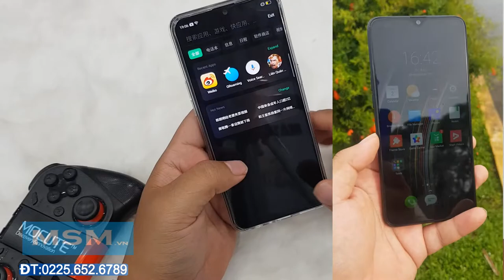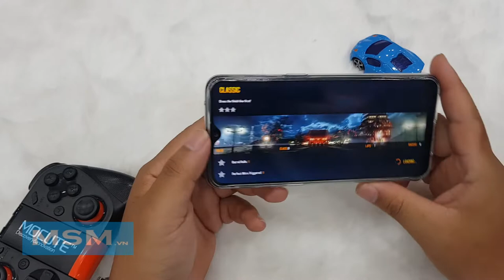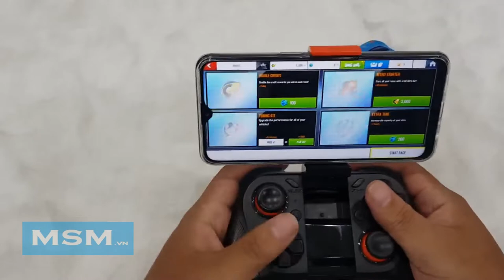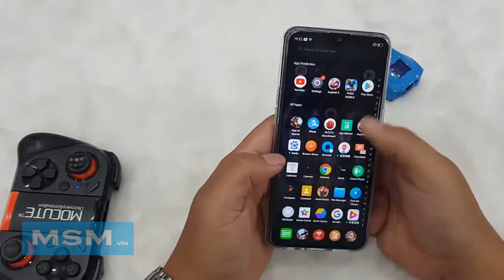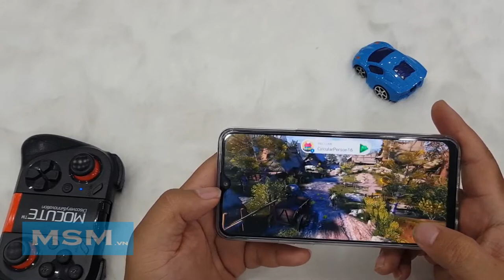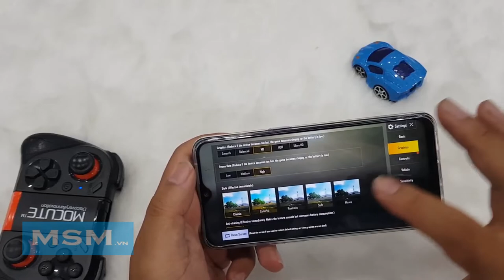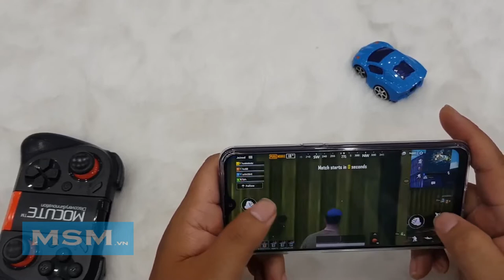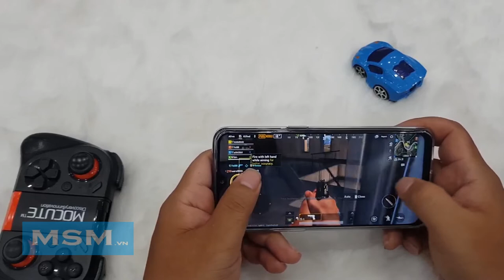Realme X Lite CPU Snapdragon 710 PUPG - Chiến game thế nào nhỉ?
Realme một thương hiệu con của Oppo với phương châm máy cấu hình cao giá tốt. Realme X Lite là một sản phẩm mới ra mắt của Realme. Sở hữu cpu Snapdragon 710 nhưng liệu chiếc Redmi X lite chơi gảm có thực sự tốt...